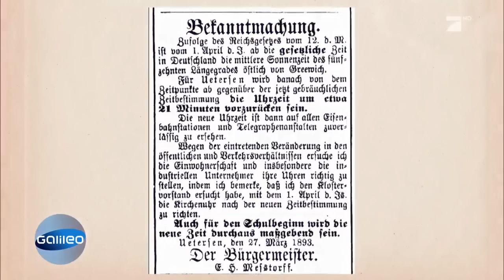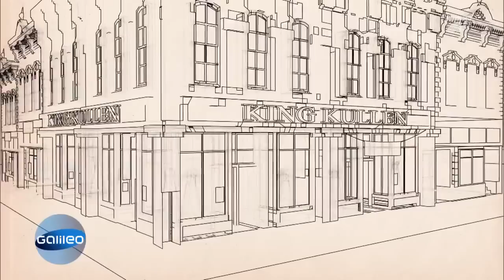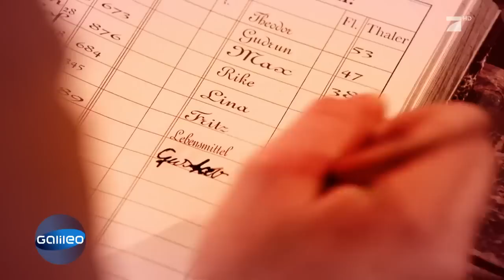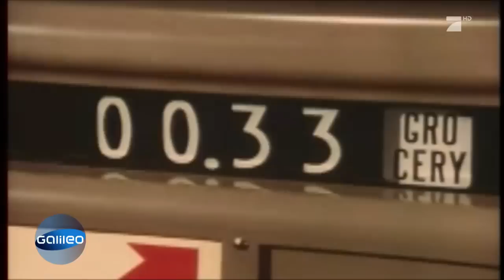Diese drei Erfindungen veränderten das Einkaufen | Galileo | ProSieben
Heutzutage kann man jederzeit shoppen - ob per Mausklick oder im Supermarkt. Das ist allerdings nicht immer so gewesen. Doch diese drei Erfindungen haben das Shoppen radial verändert. Welche das wohl sind?